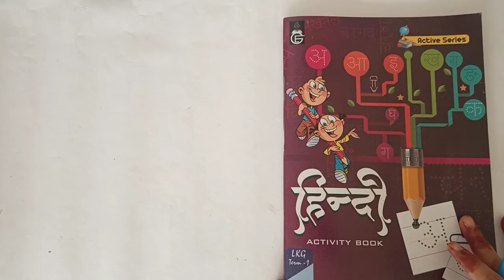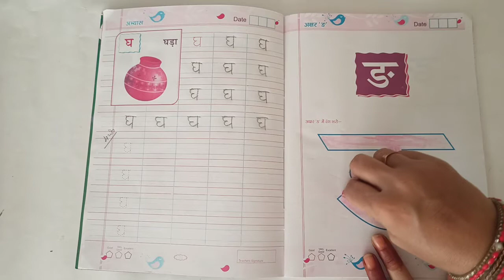VIDHYA VIHAR SCHOOL | CLASS LKG | SUBJECT HINDI